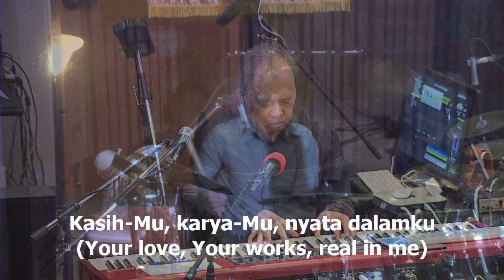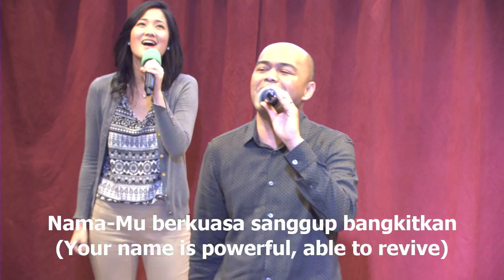Harapanku, worship led by Efraim Tamba